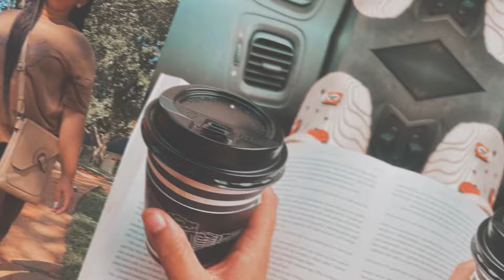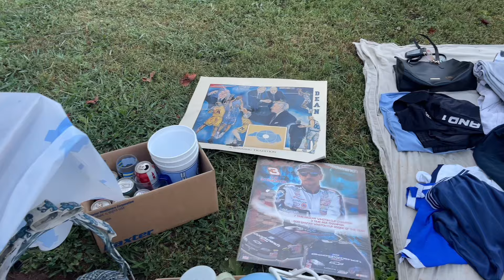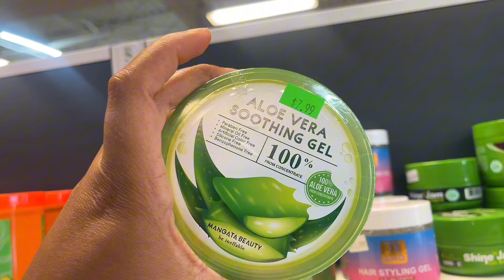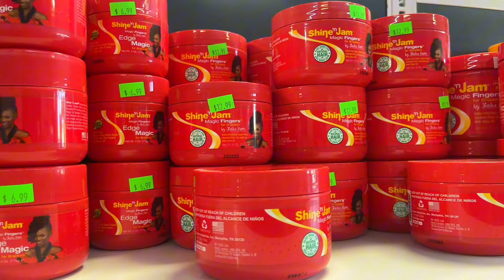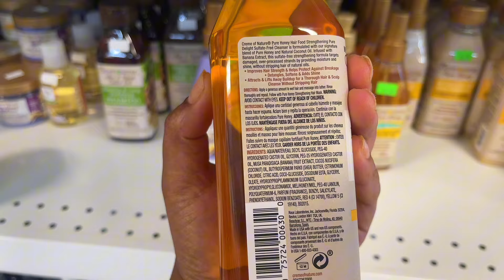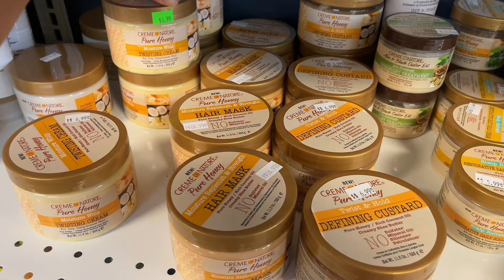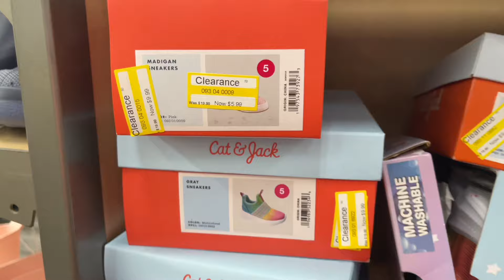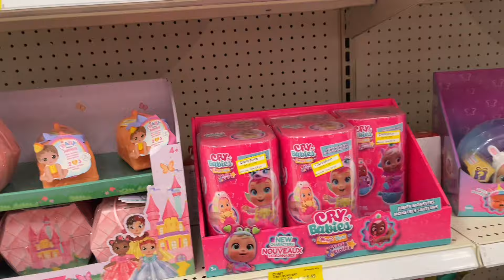*NEW* Days in our Life| Yard Sale Day 2 🤑 | New Hair products for the girls + Target Shop with us !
Hey Loungers🤎

Amazon Storefront: